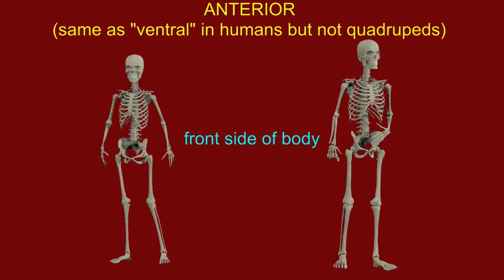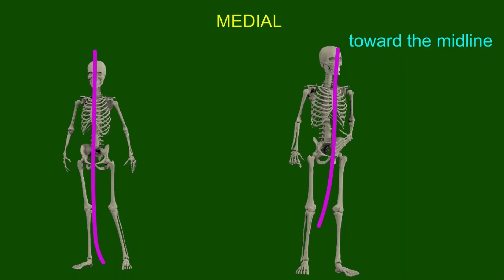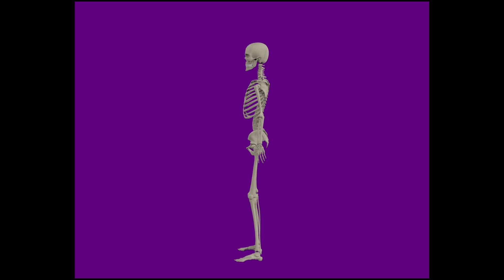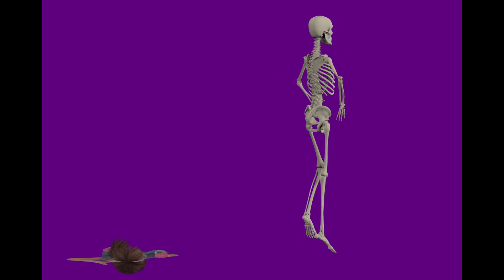ANATOMY HOKEY POKEY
directional terminology for anatomy labs